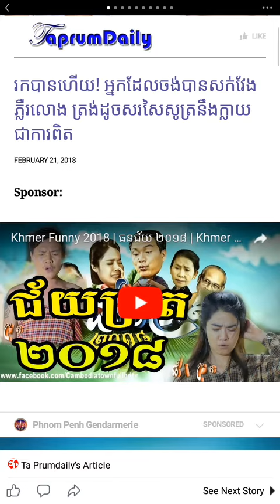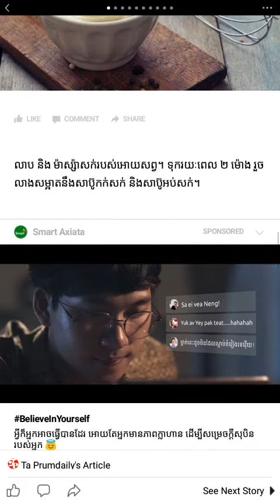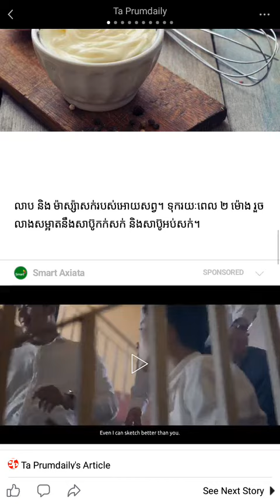ចង់​បាន​សក់​វែង​ភ្លឺ​រលោង ត្រង់​ដូច​សរសៃ​សូត្រ​នឹង​ក្លាយ​ជា​ការពិត​_ Khmer health 2018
រកបានហើយ! អ្នកដែលចង់​បាន​សក់​វែង​ភ្លឺ​រលោង ត្រង់​ដូច​សរសៃ​សូត្រ​នឹង​ក្លាយ​ជា​ការពិត​